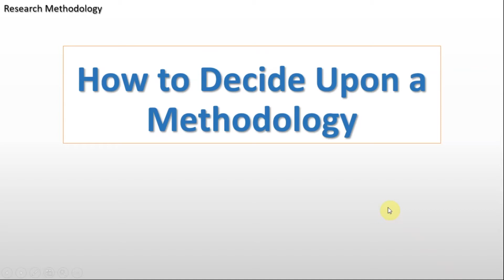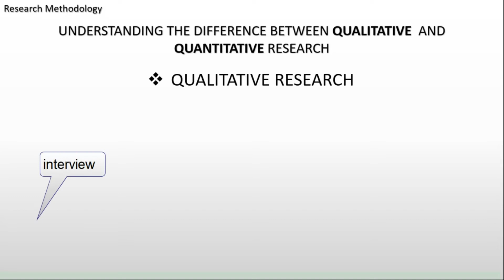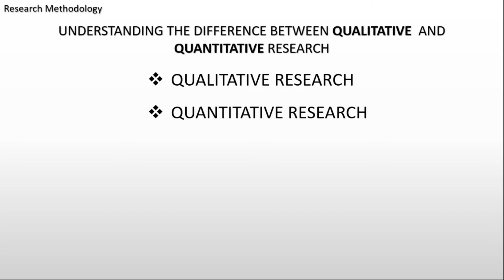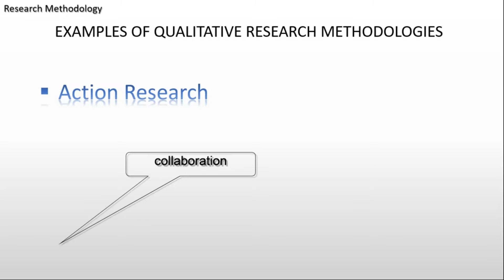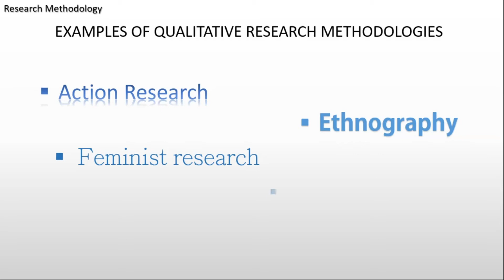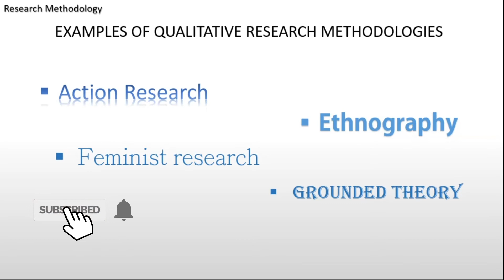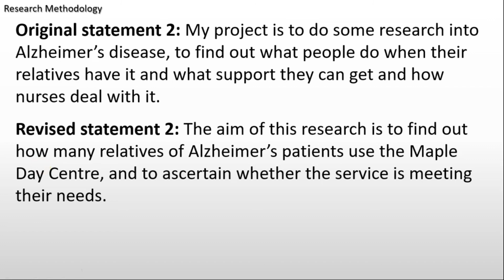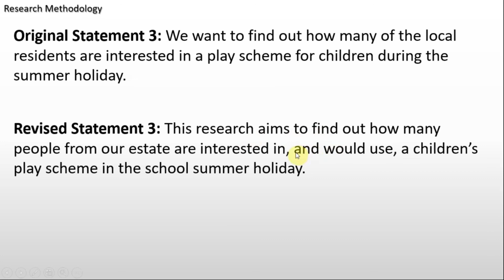Research Methodology Explained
Understanding Research Methodology and Methods